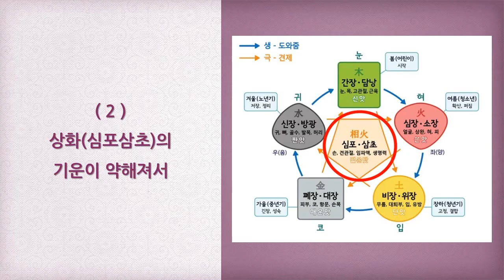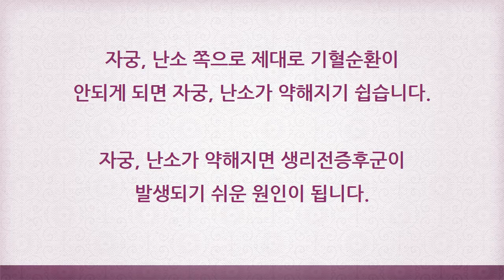생리전증후군 증상 및 개선방법 [ 하늘건강법 ]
생리주기 바로 잡으세요 !

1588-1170